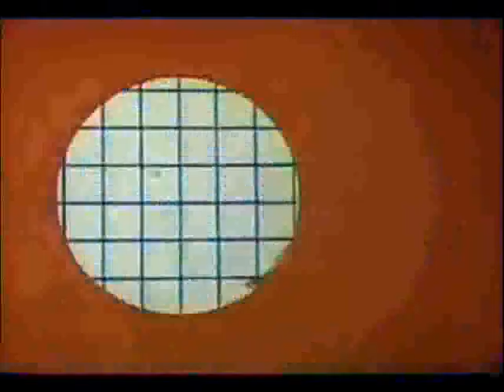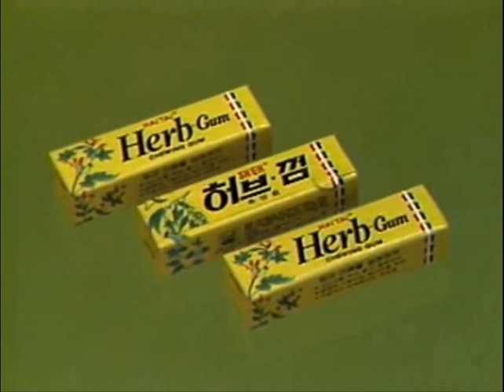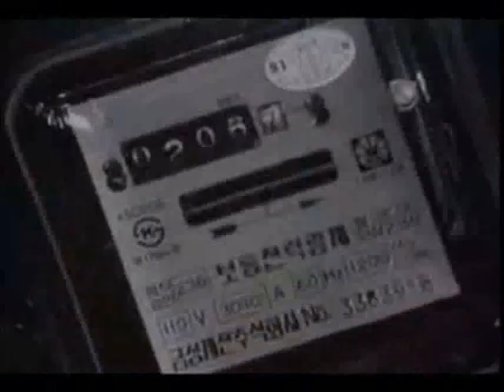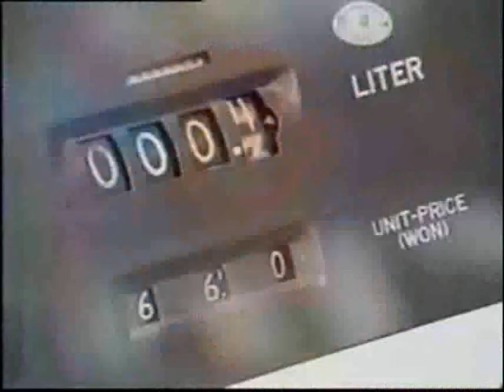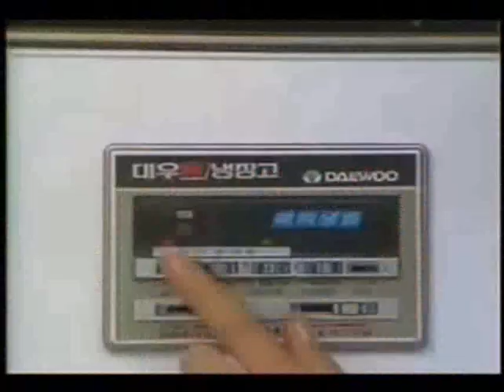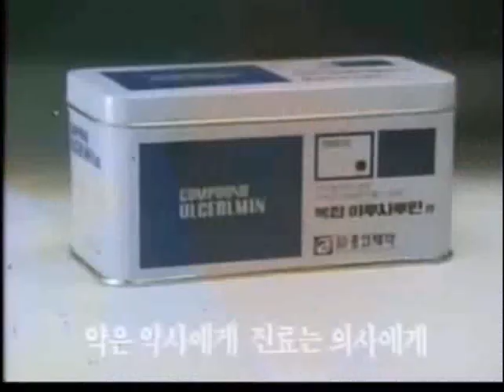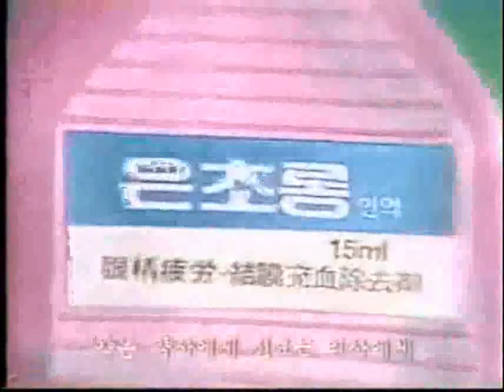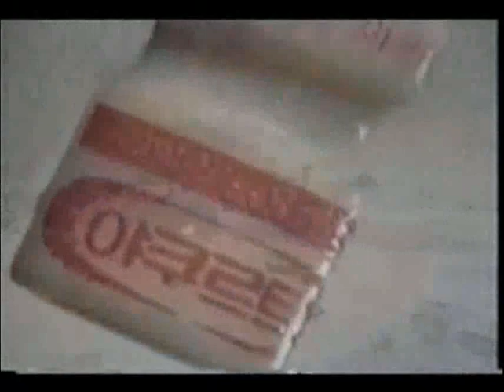[80년대 한국TV광고]1983년 중 제작된 TVCF광고 모음 랜덤(2)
출처 - 네이버 블로그 '나는 아무도 사랑하지 않았다 )' 자료 중 일부

위 영상의 자세한 목록은 확인가능
광고주, 브랜드, 주요 모델, 광고주 존속여부 등을 확인 가능합니다.

기존에 게재한 것과 중복되는 것이 있을 수 있으니 감안하고 감상해주세요.